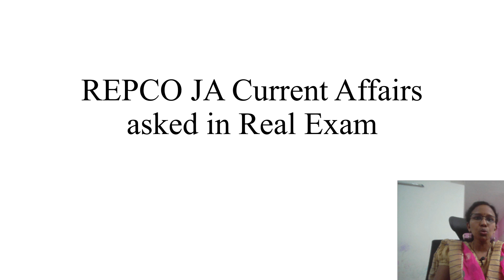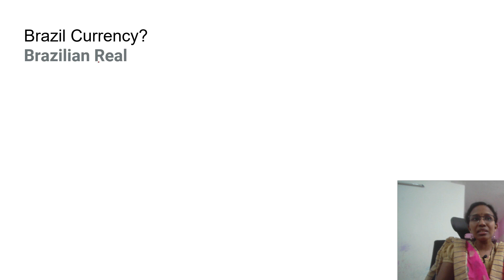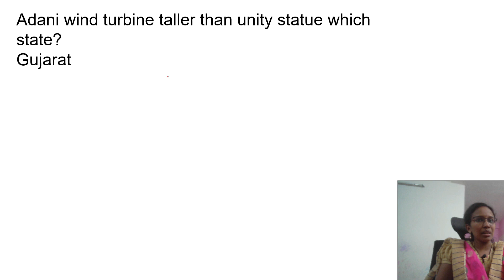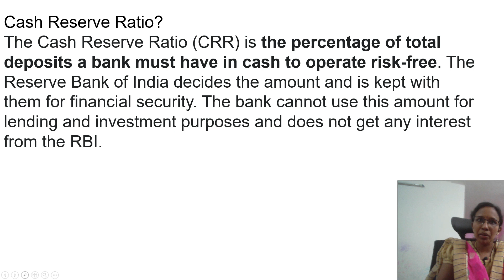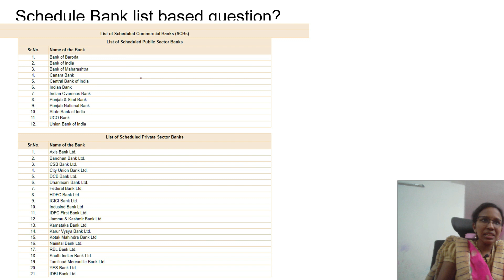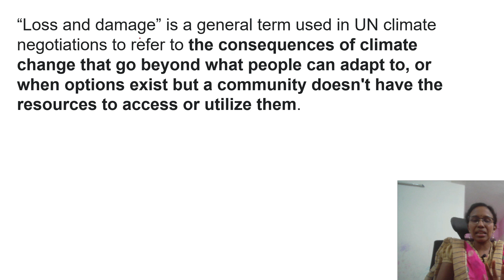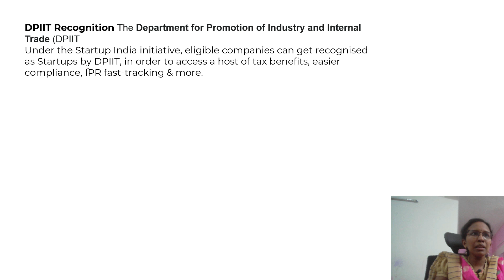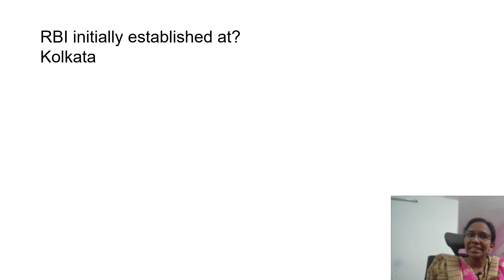General Awareness Question asked in REPCO JA and answers